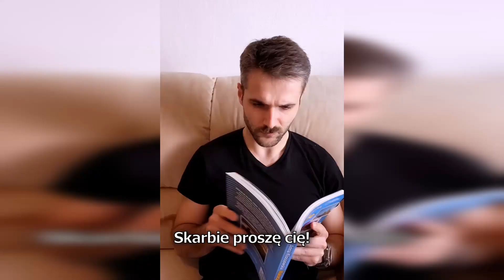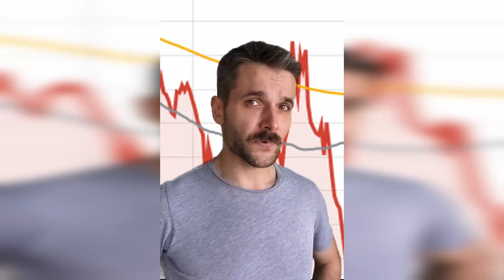Wrzesień na tiktoku - Sebastian Machalski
Podsumowanie wrześniowej twórczości tiktokowo-shortowej
Zapraszam do obserwowania